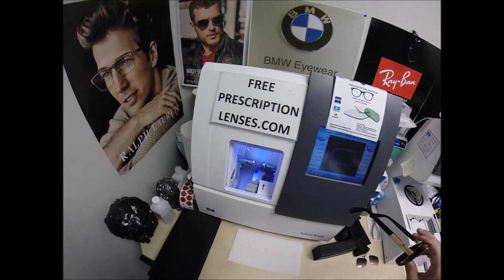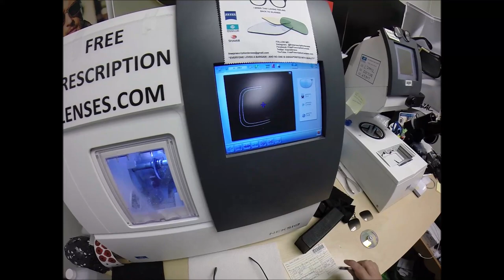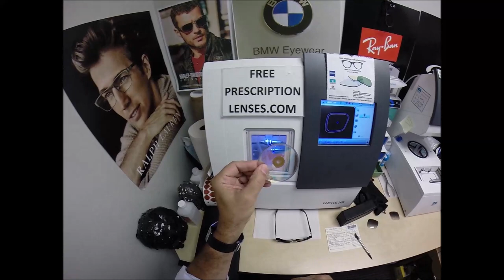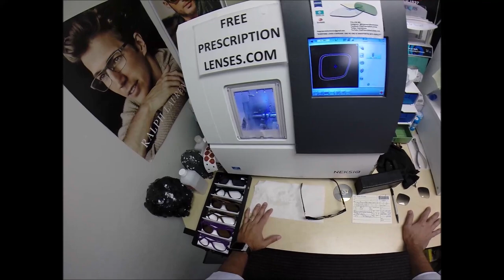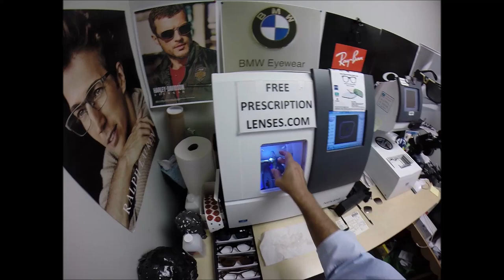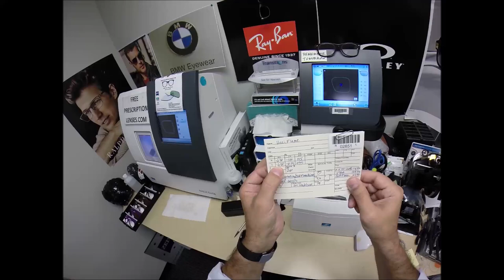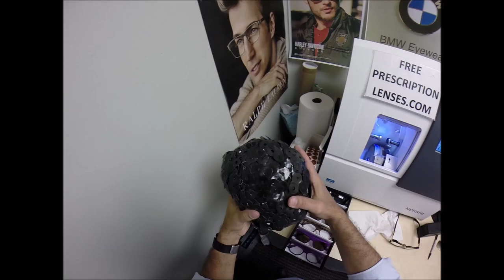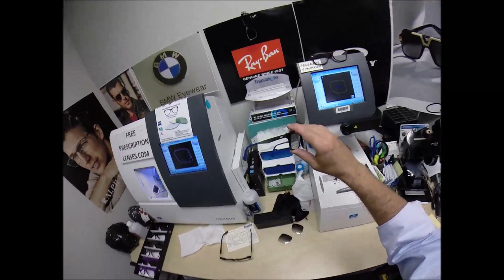Vicci Flame's Cazal 664 | Zeiss Photochromic Extra Grey Gold Flash Mirrors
Watch as I cut unbreakable Rx Photochromic Extra grey lenses with a gold flash mirror for Vicci Flames Cazal 664/3 color 01 shiny black and gold.